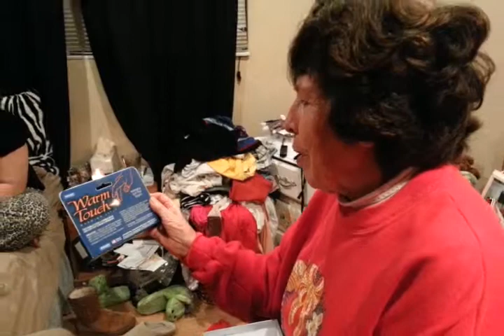Grandma's Present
Giving grandma a fake Christmas Present!